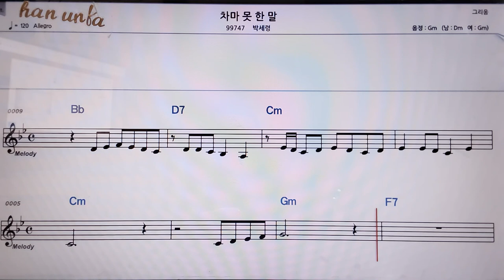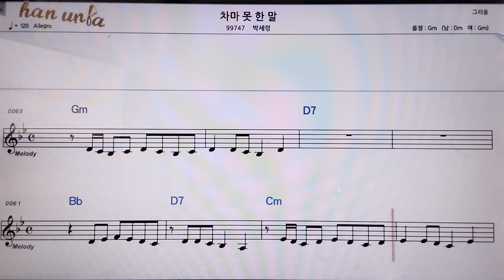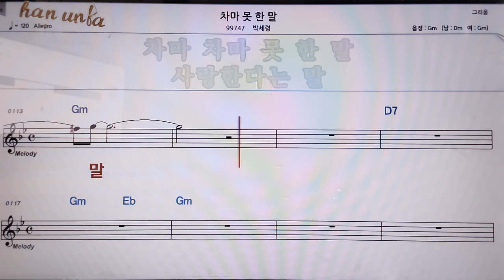차마 못한말/박세령👍악보, 코드,가사,Karaoke*가라오케 반주